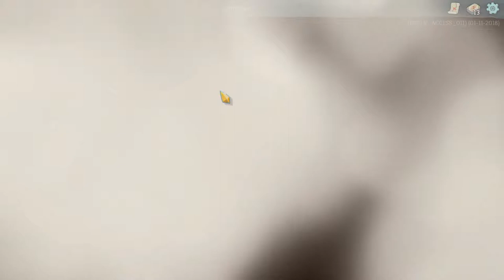Slay the Spire early access - The Ironclad Run 2 - Episode 8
Floor 2 has been cleared, this is not i drill I REPEAT THIS IS NOT A DRILL

outro:
The Patriot